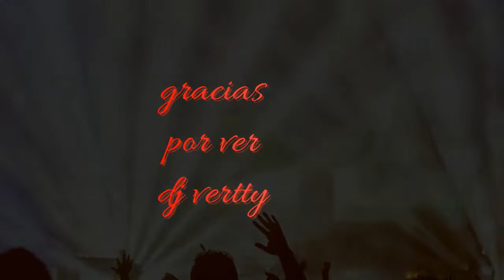Dj Vertty 2022 seguimos aqui.... renovando videos para ti..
Dj Vertty 2022 seguimos aqui. renovando videos para ti.. con la mejor calidad audio visual para tus eventos... contactanos... gracias... mundo.. kamu tinggal di hatiku..